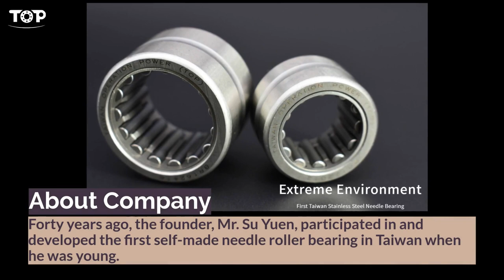Heavy-Duty Cam Follower | LIH FENG PRECISION BEARING CO., LTD. | Taiwantrade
Forty years ago, the founder, Mr. Su Yuen, participated in and developed the first self-made needle roller bearing in Taiwan when he was young.

0:00:00 LIH FENG PRECISION BEARING CO., LTD.
0:00:03 Forty years ago, the founder, Mr. Su Yuen, participated in and developed the first self-made needle roller bearing in Taiwan when he was young.
0:00:08 He has maintained his enthusiasm for the manufacturing of needle roller bearings, and has been eager for bearing quality and stability for decades. Like a day.
0:00:14 Machined-type Cooper-coated Caged Needle Roller Bearing
0:00:17 We are offering machine type caged needle roller bearing. Bearings with a low sectional height and large load ratings.
0:00:26 Heavy-Duty Cam Follower
0:00:29 We are offering heavy-duty cam followers. Bearings with cylindrical outer ring type introduced in Heavy Duty Type Roller Followers.
0:00:35 Caged Needle Roller Bearing
0:00:38 We are offering caged needle roller bearing. It has excellent rotational performance. This kind of bearings can be installed, particularly useful in small spaces.
0:00:44 Machined-type Caged Needle Roller Bearing
0:00:47 We are offering machined-type caged needle roller bearing.
0:00:51 This kind of bearing can be separated easily and has a simple structure with high accuracy.
0:00:54
0:00:57 LIH FENG PRECISION BEARING CO., LTD.